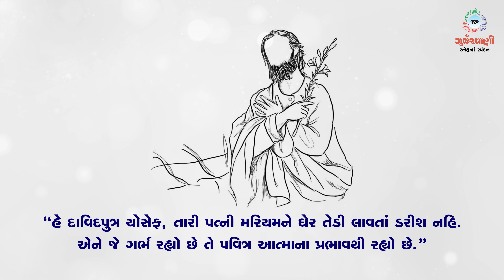Sneh Na Spandan | તપઋતુના બીજા અઠવાડિયાનો શનિવાર | St. Matthew 1: 16, 18-21, 24 | 19 March 2022